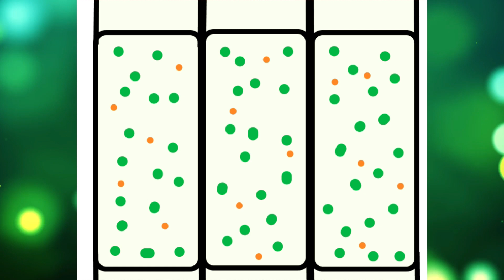Pourquoi les feuilles changent de COULEURS ? OnObserveEnsemble#2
Pour la suite de la série, on va observer ensemble le changement de couleurs des feuilles des arbres en automne.

LIENS

Message de fin

Mes sources sont tirées d'articles scientifiques et des documentations de l'école (SVT)

On se retrouve prochainement pour une prochaine vidéo